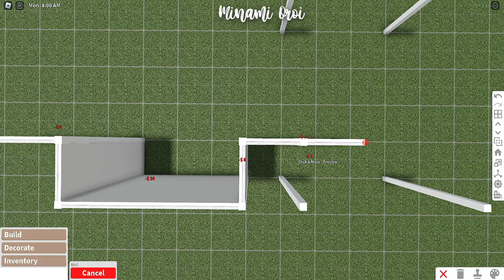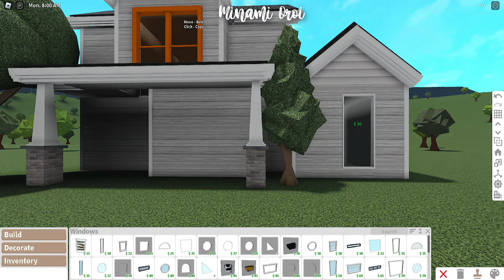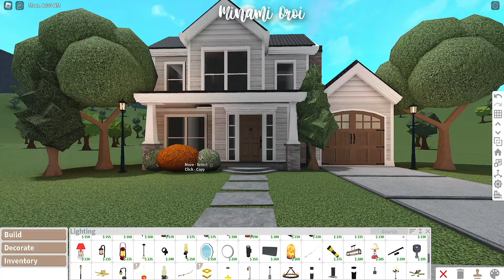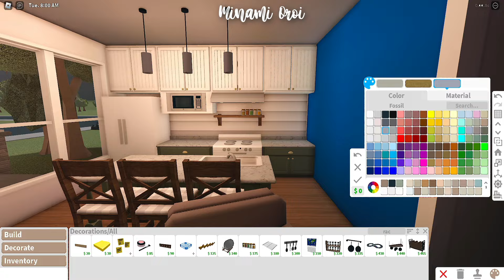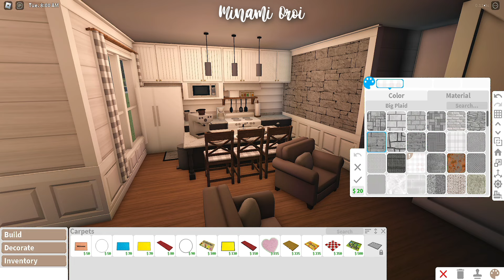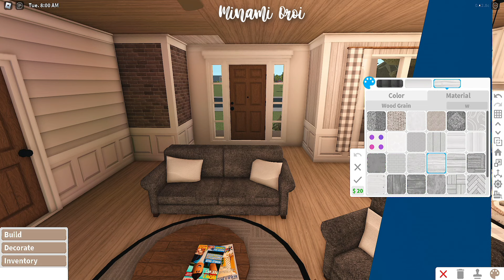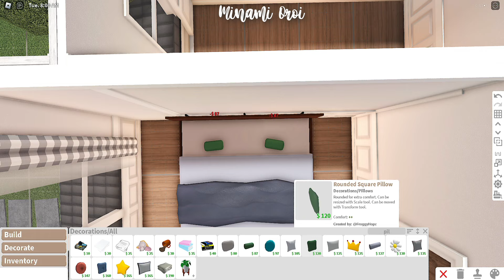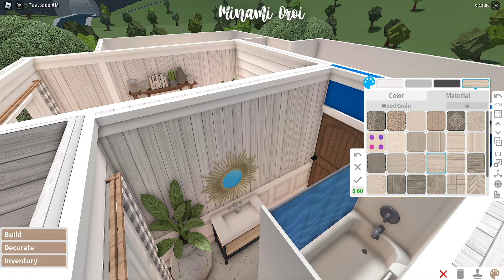Roblox Bloxburg - Family Farmhouse - Minami Oroi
Build Tracks:
00:09 - Intro
00:12 - Photo Slide
00:32 - Tour
02:00 - Let's Build
29:38 - End
29:44 - If you like this build Please subscribe

🌱🍄Build Details:
Cost: 84,105

Gamepasses Used:
Multiple Floors
Advanced Placing
Color Wheel

 FaQ